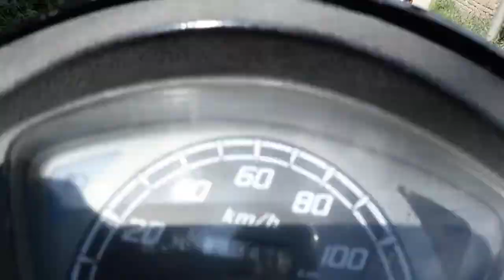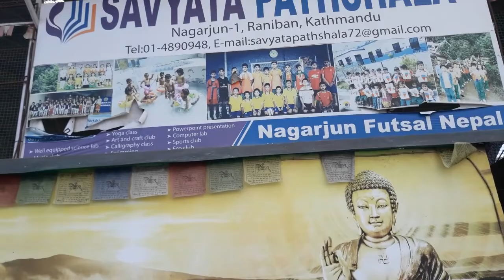Futsal Game_04 || Raniban ||Teej Ko Abasarma Vaiharu Sanga|| The Guu Vlogs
Teejko awasarma vaiharu sanga halka futsal ma ramailo gareko chhu
The Guu Vlogs

G21 Digital
Pridev Joshi
Garima Entertainment
Cool Boyyy
Manokranti Centre